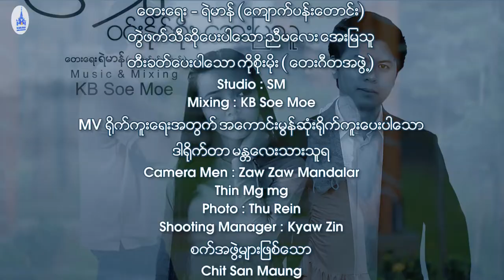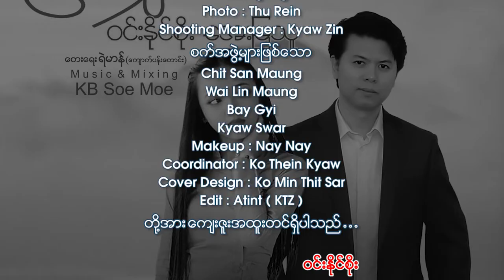ချစ်သူတို့လျှောက်သောလမ်း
တေးရေး - ရဲမာန်(ကျောက်ပန်းတောင်း)
တေးဆို - ဝင်းနိုင်စိုး ၊ အေးမြသူ
Music & Mixing - KB Soe Moe

Director - မန္တလေးသားသူရ